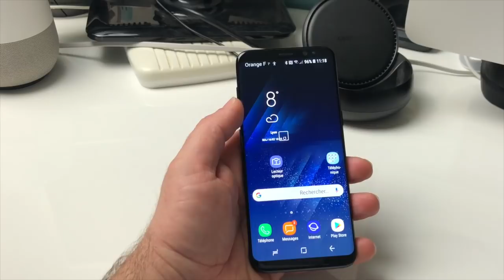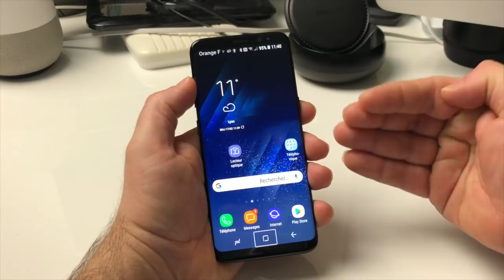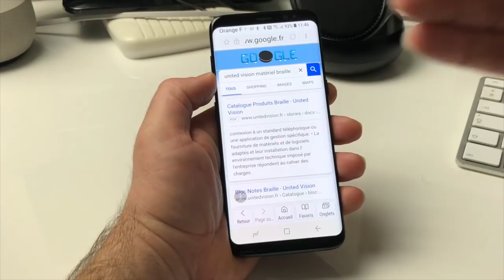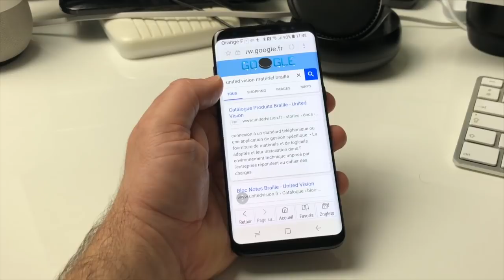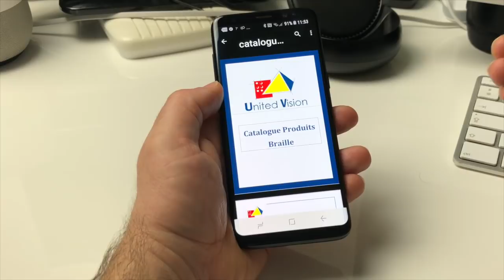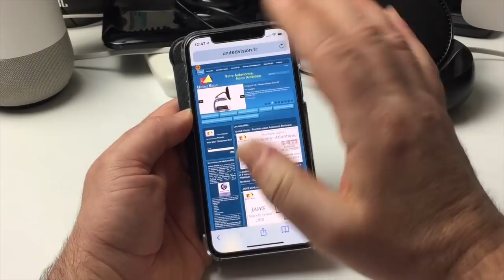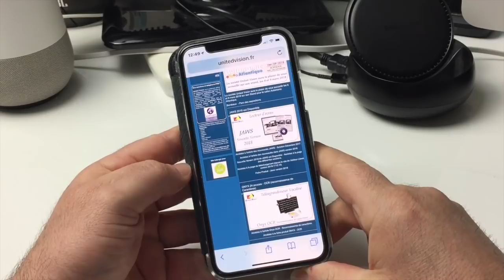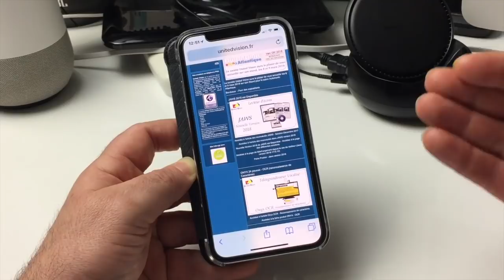Différence De Rotor Voice Assistant, Voice Over, Android iOS Galaxy iPhone Smartphone Accessible !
Salut voici la présentation des Rotors Sur Androïd et iOs une façon de naviguer progresser sur son smartphone en toute accessibilité.